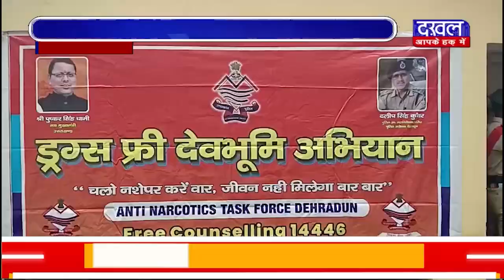DAKHAL NEWS पुलिस प्रशासन की ओर से चला नशा मुक्ति अभियान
पुलिस प्रशासन की ओर से चला नशा मुक्ति अभियान
अभियान में स्कूली बच्चों ने भी लिया हिस्सा